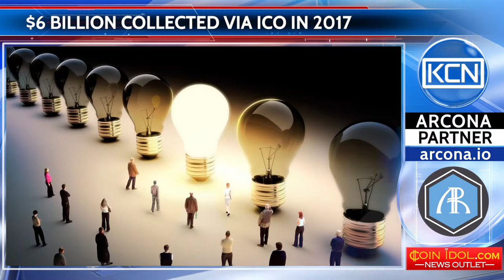$6 billion collected via ICO for 2017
Almost six ($5.93 billion) billion dollars have been gathered by the startups for 2017 through the primary offering the coins-ICO. Last year, about nine ICOs (889-for graphics) was held, according to the statistics of the site ICOData. This is for one year in twenty-five times more projects than in the previous three years together. The three leaders in terms of the money amount gathered last year are EOS projects ($ 883.4 million), Filecoin ($ 257 million), and Tezos ($ 232 million). The initial placement of ICO coins is a more democratic analogue of the initial public shares offering in the cryptocurrency market. During ICO, the company places not shares but tokens which in future are treated in the same way as crypto-currencies, and unlike shares does not give the investor the right have an interest in a company.